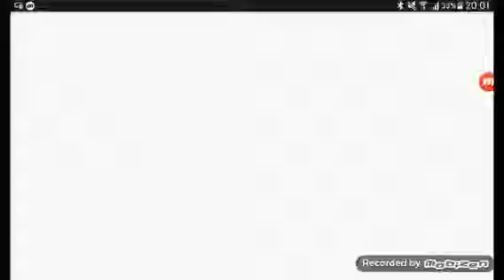Crisisaction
ได้ที่1ว่ะ